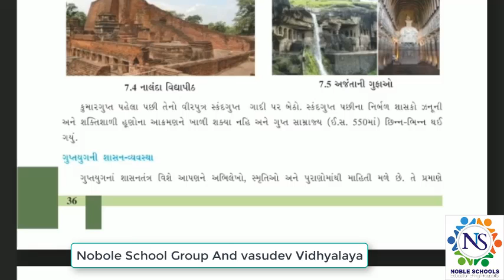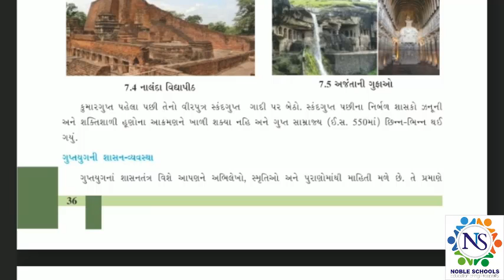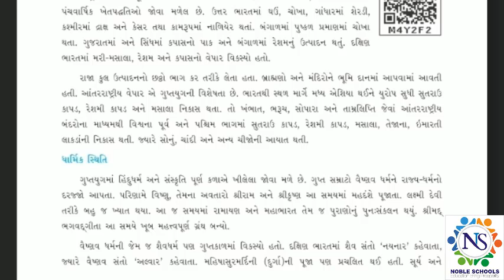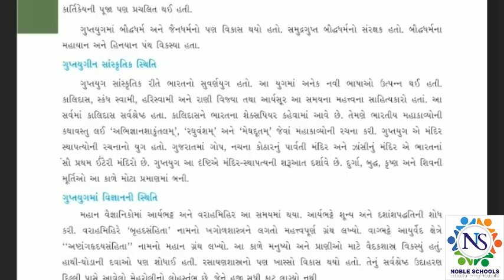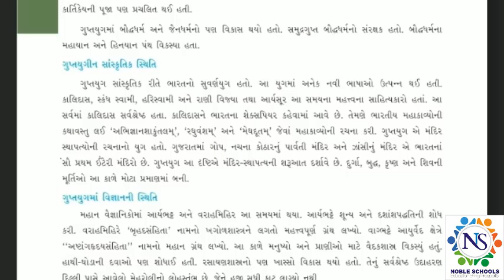Standard - 6 Social Science Semester -2 Lecture - 6 By Shitalmadam